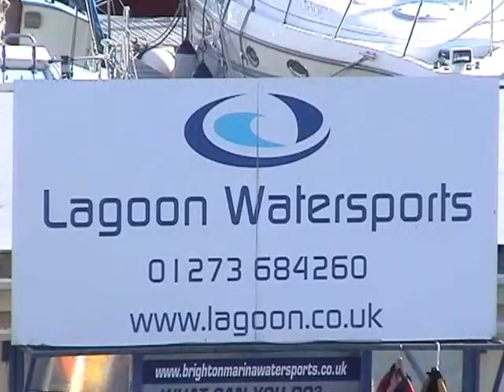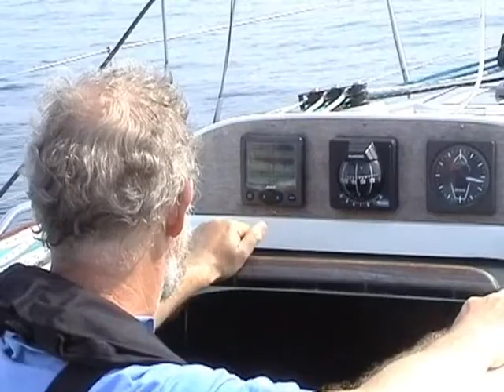Sailing in Brighton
Sailing off Brighton, May 2008, for our competent crew course.